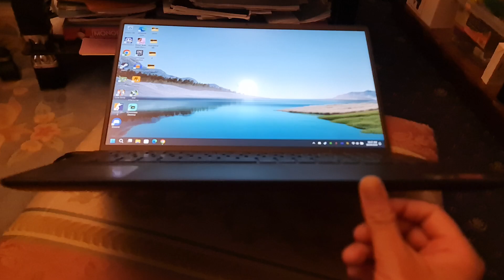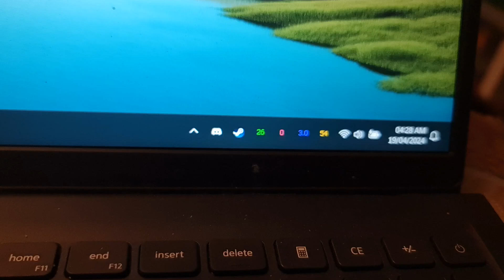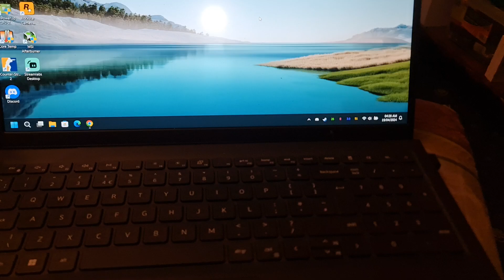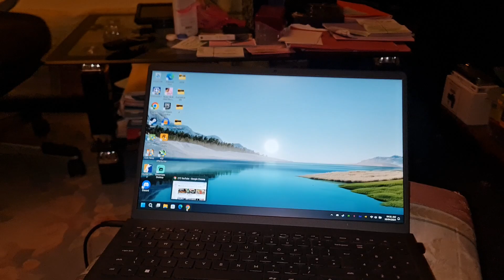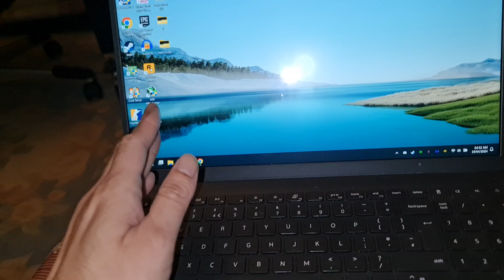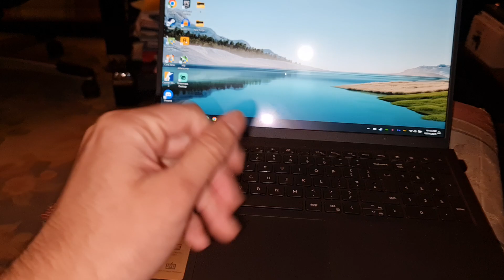DON'T Buy A Dell Inspiron Laptop | Touchpad Failing After Just 2 Months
In this video i will be showing you and teaching you about the various reasons not to buy a Dell Inspiron Laptop.

Dell Inspiron 15 3535 Touchscreen Laptop
AMD Ryzen 5 7530U 6 Core 12 Threads 4.6Ghz CPU
15.6 Inch FHD 60Hz Touchscreen Display
8GB DDR4 3200MHz RAM
512GB SSD

A simple way to take on your day - The Inspiron 15 is as stylish on the outside as it is efficient on the inside. Built with up to the latest AMD Ryzen 5 processors, you can finish your to-do list in no time.

Easily spend more screen time on the things you enjoy with Dell ComfortView software, which is a software solution that helps reduce harmful blue light emissions to keep your eyes comfortable over extended viewing times, like your next movie marathon.

Type with ease - Write and calculate quickly with roomy keypads, separate numeric keypad and calculator hotkey.

Work fast, stay cool:
Our fan technology utilizes a Liquid Crystal Polymer material. This allows for the creation of thinner fan blades and provides maximum airflow for an overall cooler experience.

Improved screen:
With a 4-sided narrow border panel and antiglare screen, you’ll be able to work better in front of the screen wherever you go.